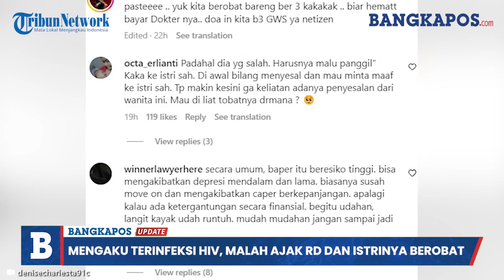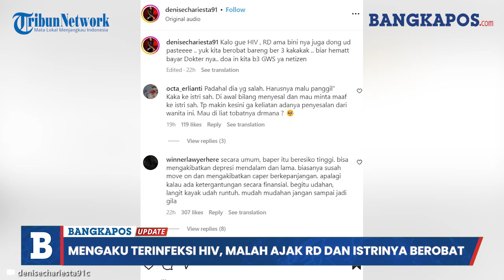Mengaku Terinfeksi HIV, Denise Chariesta, Malah Ajak RD dan Istrinya Berobat